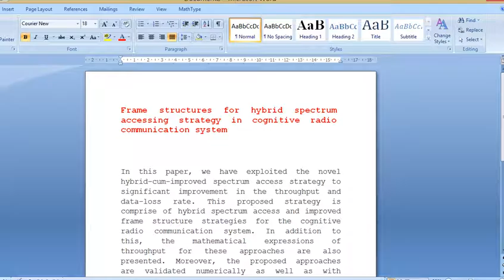Frame structures for cognitive radio communication system ieee -2016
Frame structures for hybrid spectrum accessing strategy in cognitive radio communication system  ieee -2016

In this paper, we have exploited the novel hybrid-cum-improved spectrum access strategy to significant improvement in the throughput and data-loss rate. This proposed strategy is comprise of hybrid spectrum access and improved frame structure strategies for the cognitive radio communication system. In addition to this, the mathematical expressions of throughput for these approaches are also presented. Moreover, the proposed approaches are validated numerically as well as with reported literature.